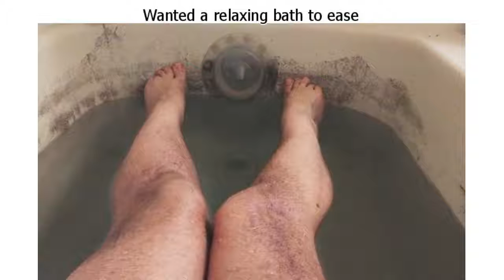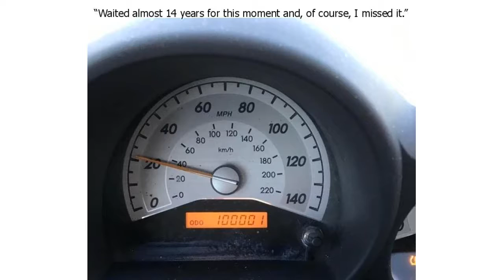17 People Whose Shoes You’d Rather Not Walk In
17 People Whose Shoes You’d Rather Not Walk In

It would be nice to wake up in a world without any tricks, where things always come out perfectly, where no one cheats and makes silly things. But alas, those are only dreams and we have to deal with what reality gives us: mischievous pets, strange design projects, and bad luck.